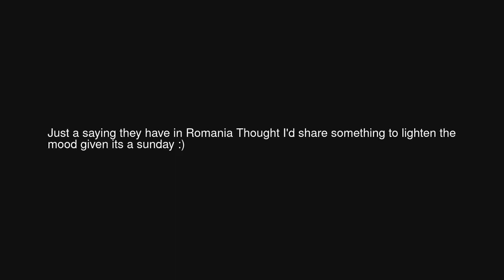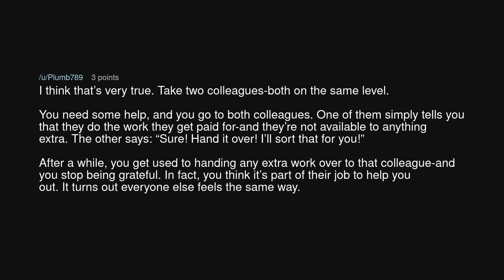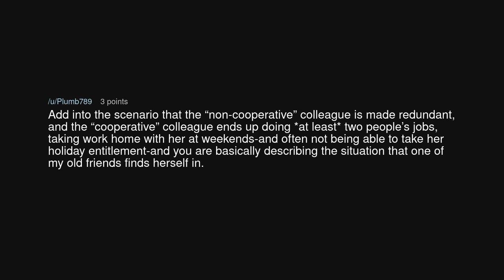The donkey that works the hardest, gets whipped the most.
The donkey that works the hardest, gets whipped the most. (r/antiwork)

Source: fourth-disciple on Reddit (link removed at the insistence of YouTube)